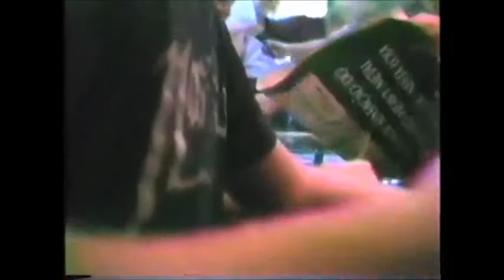METALLICA en Rio de Janeiro, BRASIL-04/10/1989-"Ginasio Do Maracanazinho"--Pre-Show + 10 MIN de SHOW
Banda: METALLICA
Lugar: Rio de Janeiro, Brasil
Fecha: 04 de Octubre de 2021
Estadio: Ginasio Do Maracanazinho
TOUR: Damaged Justice Tour

0:00:00 Entrevista a la banda previo al show
0:02:34 La banda firmando autografos
0:04:51 Salida de la banda desde el hotel hacia el estadio
0:05:56 Blackened (fragmento)
0:07:46 From Whom The Bell Tolls
0:13:02 Breadfan (fragmento)